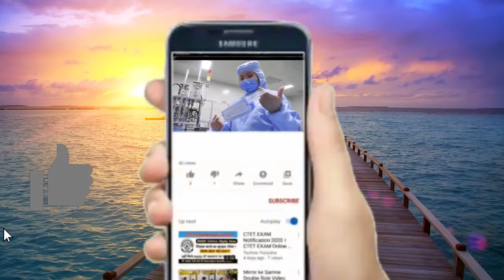क्‍या मच्छरों के काटने से फैल सकता है कोरोना, वैज्ञानिकों ने पहली बार किया यह खुलासा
क्‍या मच्छरों के काटने से फैल सकता है कोरोना